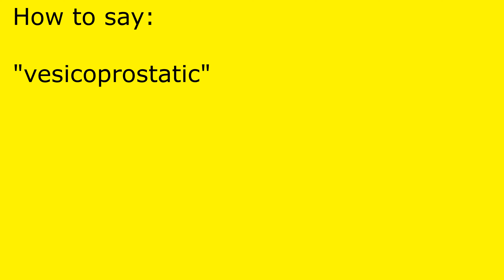How to pronounce vesicoprostatic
vesicoprostatic pronunciation.